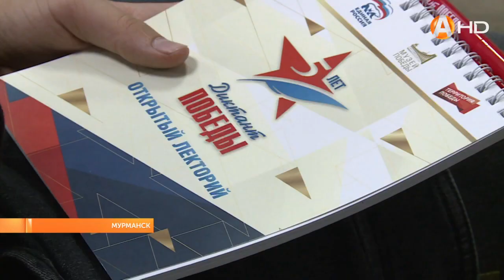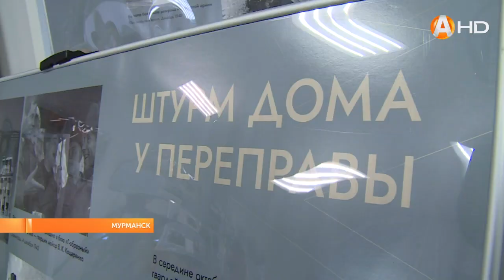В Мурманском областном краеведческом музее состоялась завершающая лекция открытого лектория в преддв